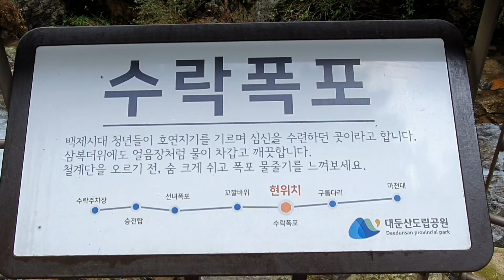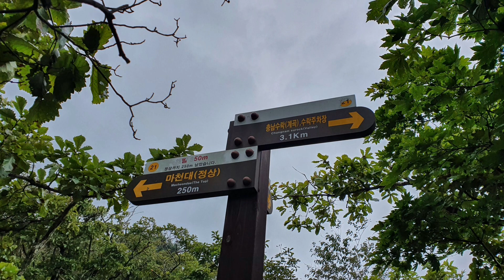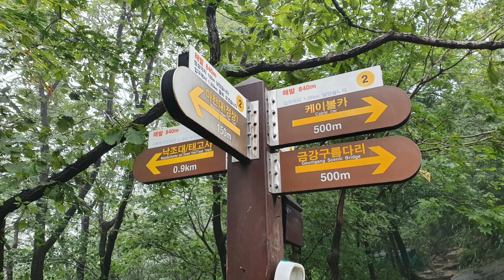블랙야크100대명산 대둔산 수락폭포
내비로 수락계곡을 찍고 가면 논산 수락계곡입구에 도착하게 됩니다.
주차장에서 오르게되면 선녀폭포 수락폭포등 수많은 폭포들을 만나게 됩니다.
며칠전 태풍및 큰비로 게곡물이 많아 게곡의 폭포들이 장관을 이루고 있었습니다.
계곡을따라 쭉 올라가다보면 계곡이 약해지고 산으로 이어져 대둔산정상 마천대에 이르게됩니다.
마천대정상에서 삼선계단 금강구름다리를지나 케이블카를 이용 하산했습니다.
그러니까 산행들머리는 논산 날머리는 완주군이 된겁니다.
산행끝나고 수락계곡까지 이동은 케이블카타는 바로밑에 힐링센터를 하시는 도인분께서 태워주셨습니다.
평소 왕래를 하는터라 부탁좀 드렸습니다 ㅎㅎ
산행거리는 케이블카탄 거리 빼놓고 6km쯤 되고
산행시간은 4시간쯤 걸렸습니다.